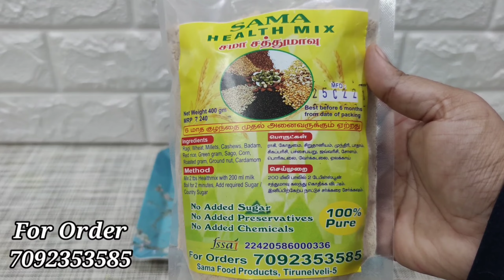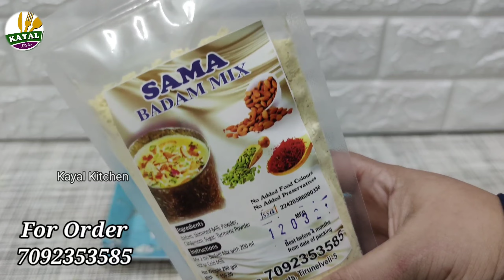Day in my Life / என் வாழ்வில் ஒரு நாள் / Breakfast to Dinner Vlog / Tamil vlog / kayal kitchen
Health Mix 400 gram 240 rs
Badama Mix 200 gram 150 rs

No Preservative & No Chemicals